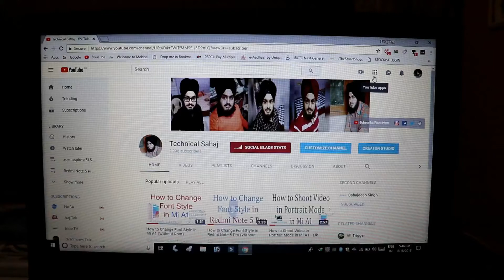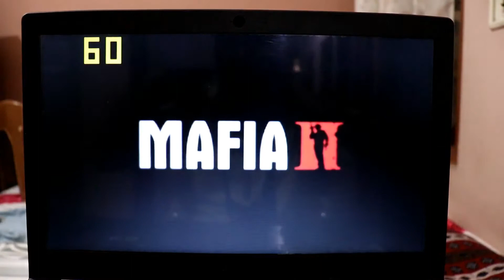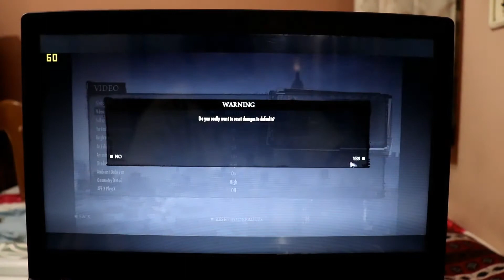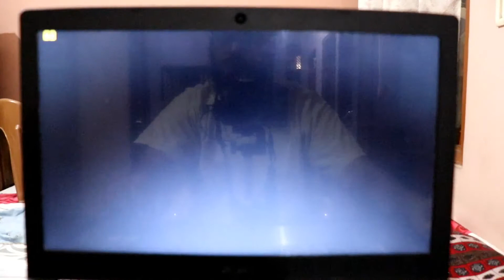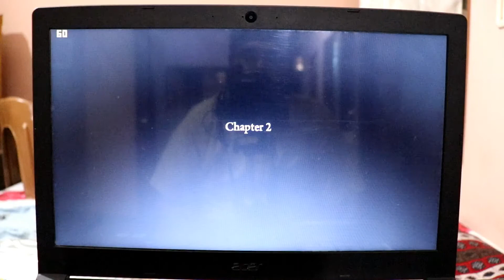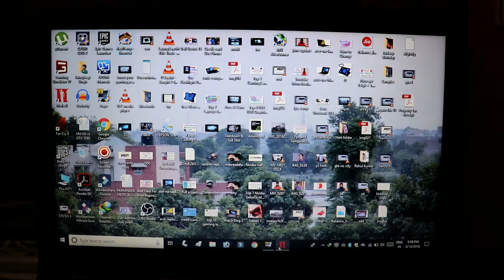Mafia 2 FPS & Heating Test on Acer Aspire 5 (MX150) (SSD)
Mafia 2  FPS & Heating Test on Acer Aspire 5 (A515-51g) (MX150)(SSD)

Acer Aspire 5(Linux)
Acer Aspire 5(Windows 10)

Direct Link of FlipKart